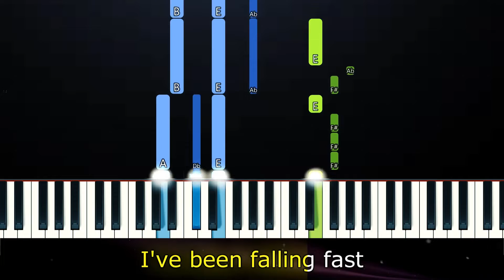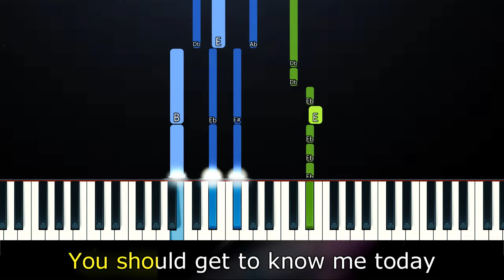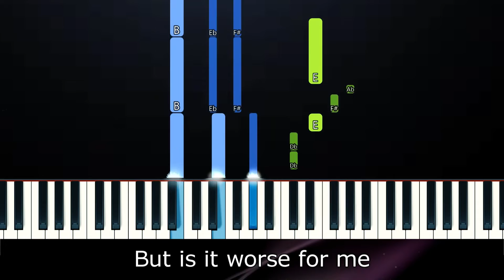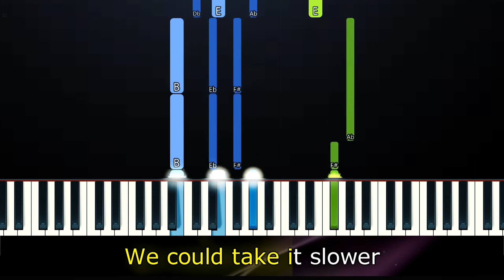Tate MCRae Slower Piano+Lyrics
Gathered together for convenience